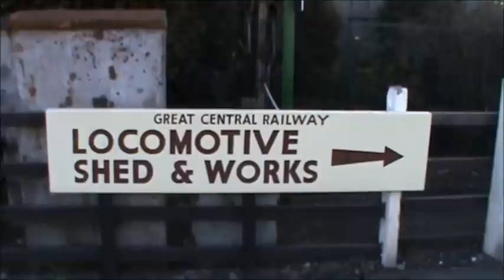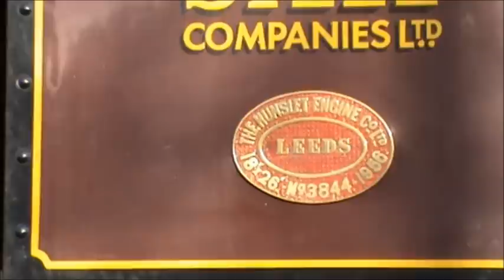Great Central Railway pt4 'On Shed' Sun 1 April 2012.wmv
Filmed entirely at Loughborough Yard, if you like to see the human side of steam railways, 63601 GCR Class 04 2-8-0 & 78019 BR Standard 2 2-6-0 are already 'On Shed' being disposed of, fires are raked out, smoke box emptied. Shortly to be joined by 46521 LMS Ivatt Class 2 2-6-0, followed by Hunslet Austerity 0-6-0 No.22 and finally 8624 LMS 8F Class 2-8-0.